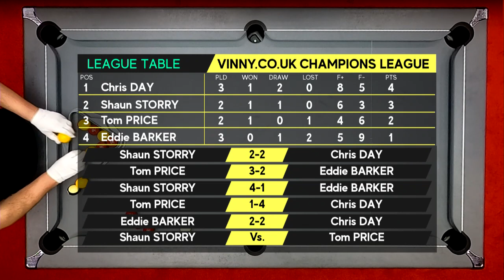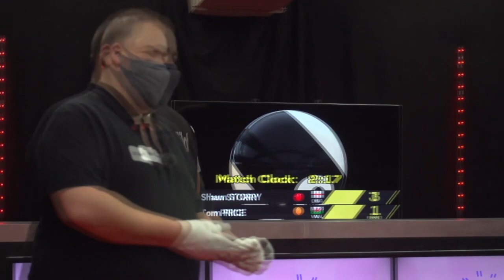Shaun Storry v Tom Price Group 5 Vinny.co.uk Champions League Pool